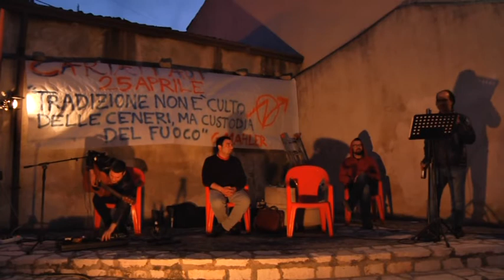Cariati..Aut vol. 3 Reading di P. Amaddeo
25 Aprile 2014, Associazione Le Lampare, Casa della Cultura Sharo Gambino e Autori Appesi per la terza edizioe di Cariati..Aut il teatro errante nel borgo medievale di Cariati.
"Parole a Peso", Reading di Poesie ed Estemporanei Estrapolati con Pino Amaddeo, Francesco Villari, Sergio Gambino e le musiche di Elmore Penose.
*perdonate l'errore di battitura nei titoli di testa, è chiaro che non siamo nell'anno  32014.  un nuovo upload richiederebbe tempi molto lunghi